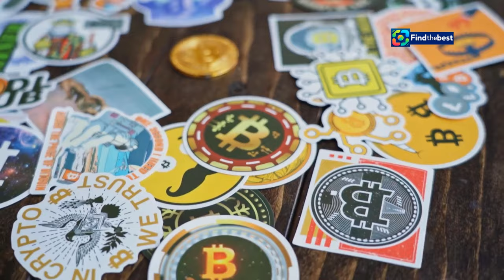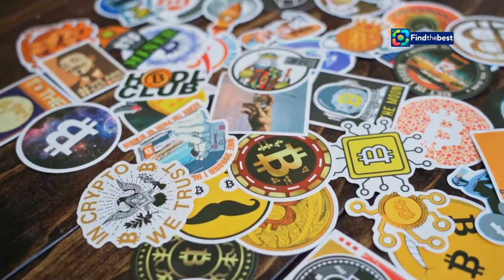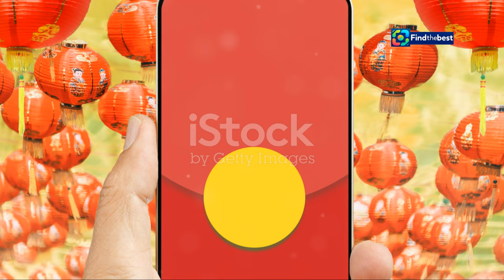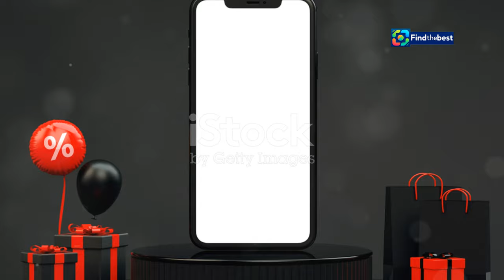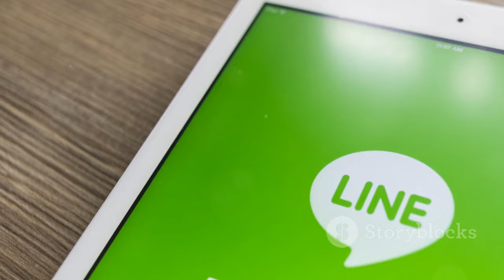中秋節不怕沒圖傳！LINE「6款超Q貼圖」免費下載